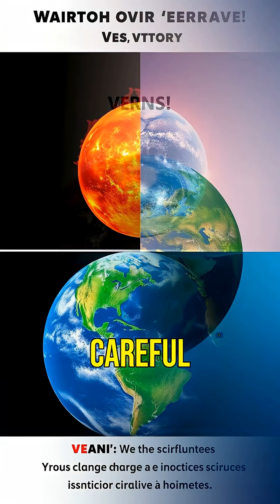Venus: From Ocean World to Fiery Hellscape! 🔥 Venus ClimateChange PlanetaryScience l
Did you know Venus once had water like Earth? This YouTube Short explores how our closest planetary neighbor transformed from a potentially habitable planet into a scorching inferno that can melt lead! Discover the runaway greenhouse effect and learn why Venus serves as a critical warning for Earth's future. Climate change is real, and we must act now to protect our planet! 🌍💔